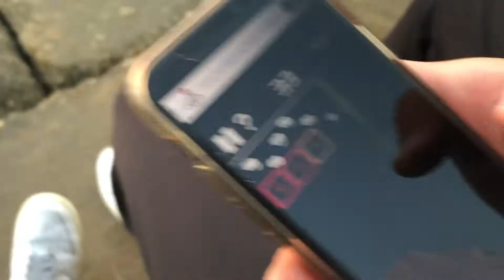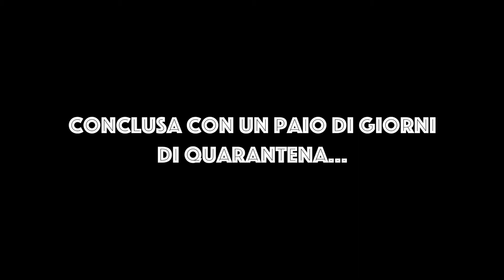PARTE 2 -Viaggio con ScuolaZOO, Puglia 2021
La seconda parte del bellissimo viaggio in Puglia, divertimento, holicolor, silente party, alba e molto altro ancora.
Buona visione.

By Dré